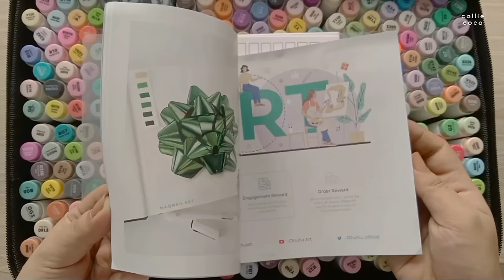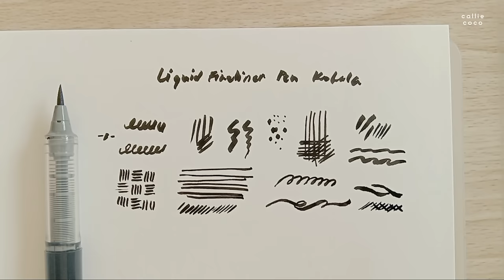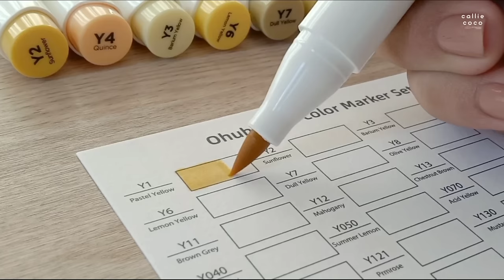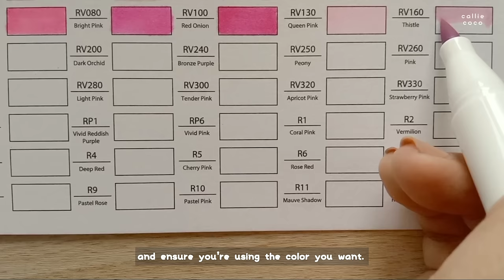New Art Supplies ✽ Testing Ohuhu Alcohol Markers and Drawing Scenery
First time trying out alcohol markers!

timestamps
00:00 - Intro
00:23 - Unboxing
01:30 - Testing Fineliners
02:29 - Swatching Alcohol Markers
04:59 - Tropical Island Illustration
09:49 - Fineliner Drawing Timelapse
11:24 - Coloring
13:24 - Garden at Night Illustration
15:19 - New Amsterdam Roof Mural Illustration
17:50 - Final Shots

 ﾟ☾ ﾟ｡⋆ ﾟ☾ ﾟ｡⋆ ﾟ☾ ﾟ｡⋆ ﾟ☾ ﾟ｡⋆

Start your creative journey with inspiring discounts and supplies!